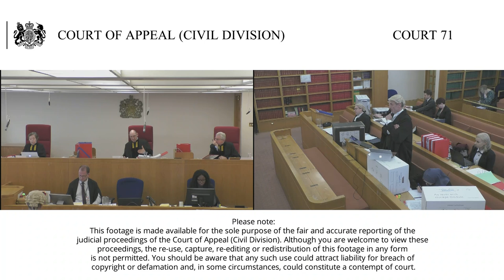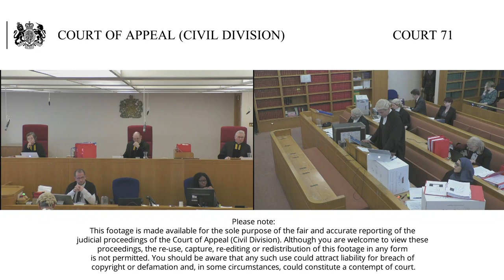Butt (Appellant) -v- The Secretary of State for the Home Department (Respondent)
Lady Justice Sharp (seated left)
Lord Justice Irwin (seated right)

Appeal against the decision of Ouseley J of 26 July 2017 to dismiss the claim for judicial review. The claimant challenged the lawfulness of the Prevent Duty guidance issued to universities and higher education institutions in September 2015 on external speakers attending campus events made pursuant to section 29 of the Counter-Terrorism and Security Act 2015 in order to explain how the institutions should give effect to their duty under section 26(1) of the Act to prevent people being drawn into terrorism, and challenged the collection, storage and dissemination of data by the SSHD's Extremism Analysis Unit (EAU).